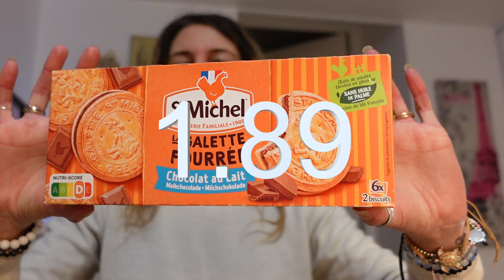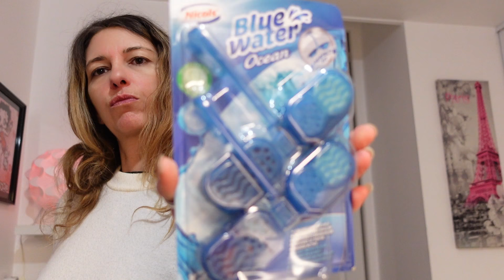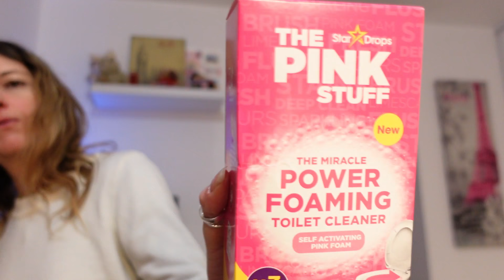HAUL ACTION ET B&M // des nouveautés ..